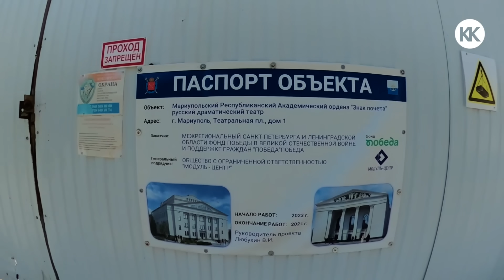Мариуполь ВОЗРОЖДАЕТСЯ Азовсталь, Драмтеатр. Вся Правда СМОТРИМ ЧТО СДЕЛАЛА РОССИЯ Капитан Крым 2024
Друзья! По Вашим просьбам смотрим Мариуполь Город который сегодня восстанавливает Россия и
Драмтеатр на реконструкции ИДЕТ ПОЛНЫМ ХОДОМ Строительство новой жизни